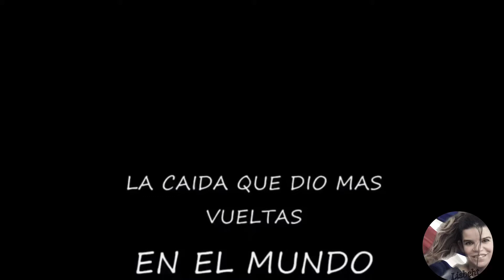La caída de Fidel Castro que más dio la vuelta al mundo y solo la pusieron una sola ves en TV cubana